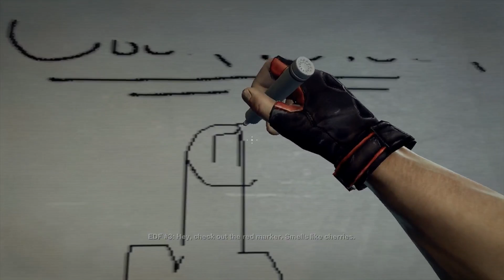Let's Play Duke Nukem Forever ( The Best and The Worst Game Ever )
THE BEST GAME EVER! oh my god, i better get paid for saying that...

Starring:
Shadow Redgrave
Silencer McCoy

The Trinity Rate This Game: 5/10